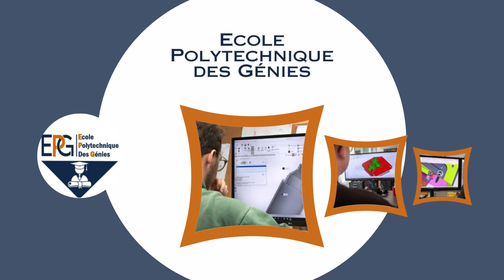Qualification DESSIN ASSISTE PAR ORDINATEUR DAO